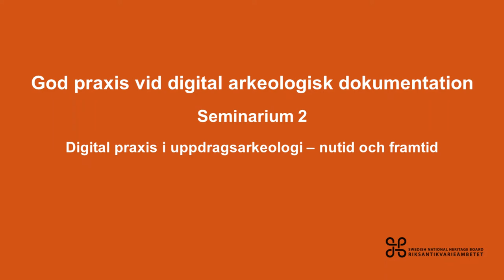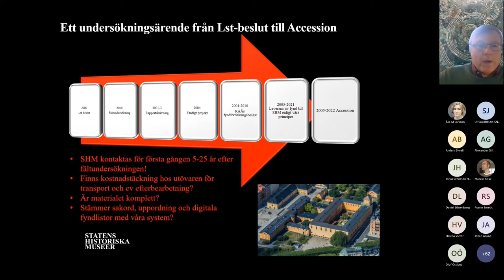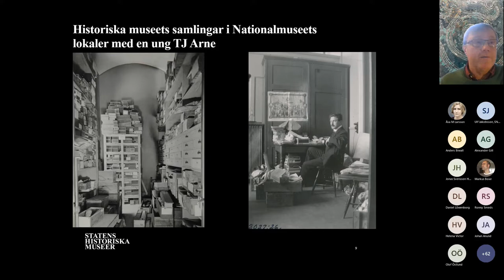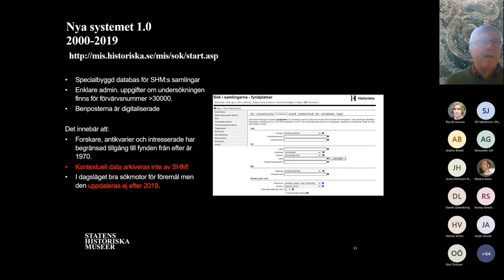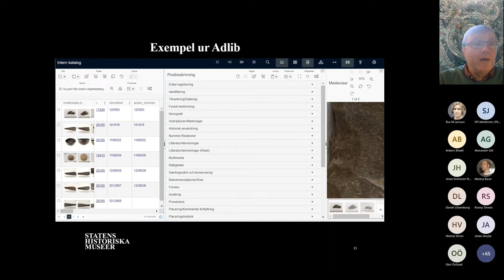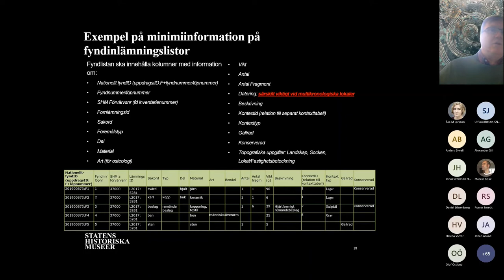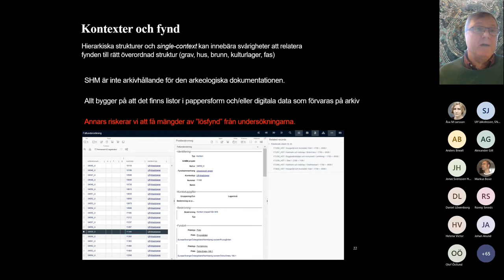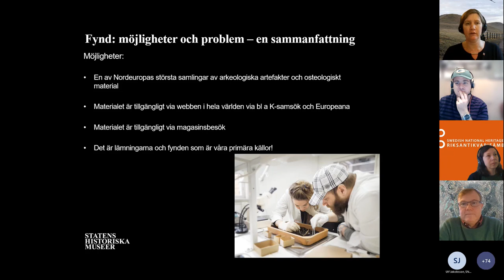Fyndens väg in i samlingarna och ut till forskningen - Thomas Eriksson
Thomas Eriksson, Statens historiska museer
Presentation på seminarium om "Digital praxis i uppdragsarkeologi - nutid och framtid"